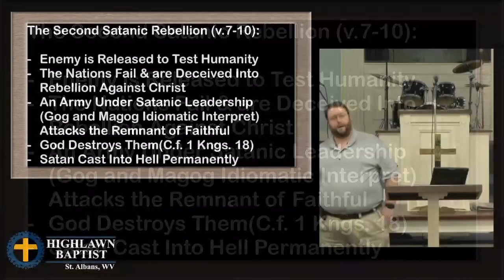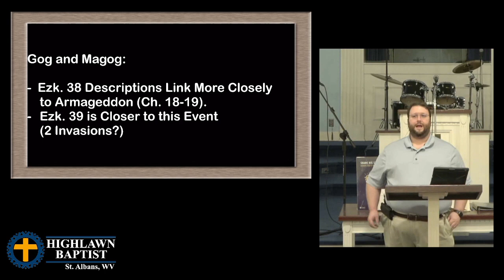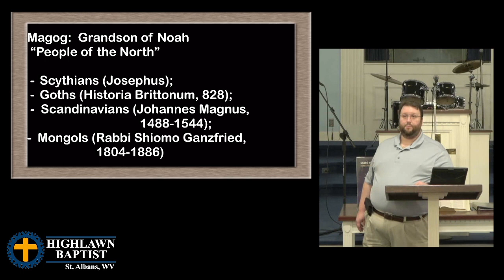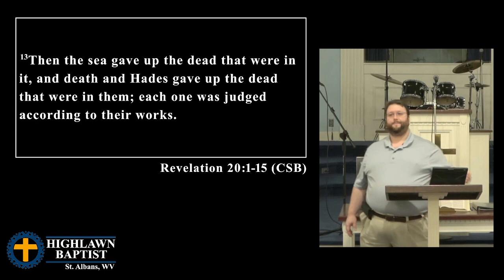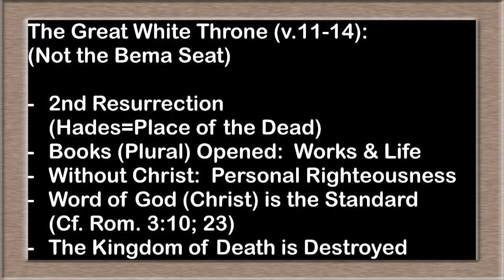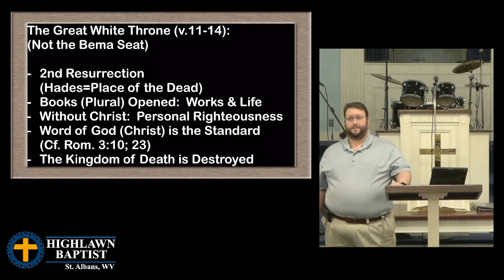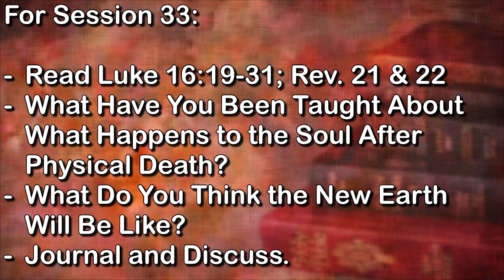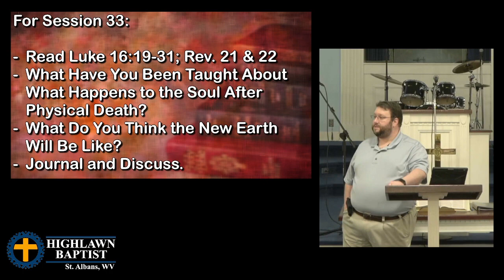Highlawn Baptist Church Livestream - Revelation Session 32 - The Coming King PART B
This is Part B, after we lost internet, and thus our livestream.

A study through Revelation.
Session 32 - The Coming King

Lesson notes will be posted on the or at this url